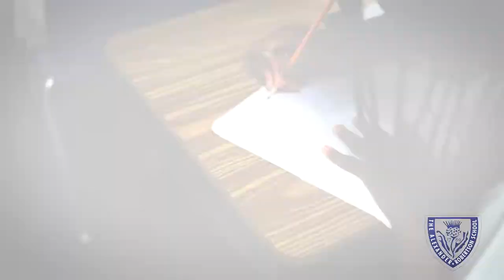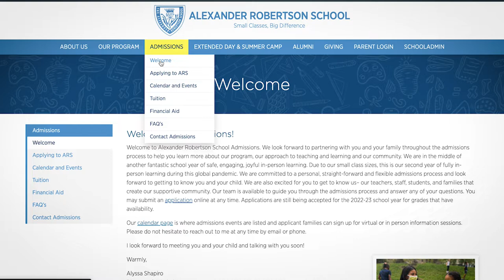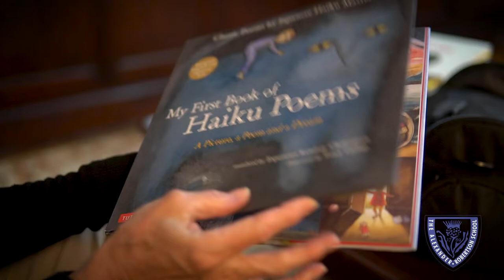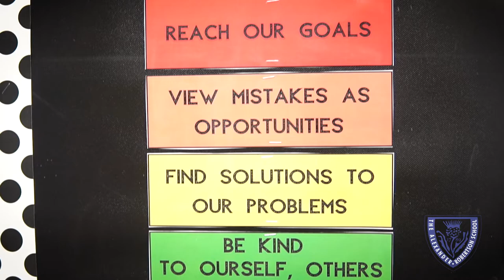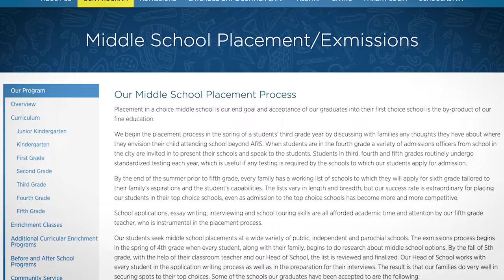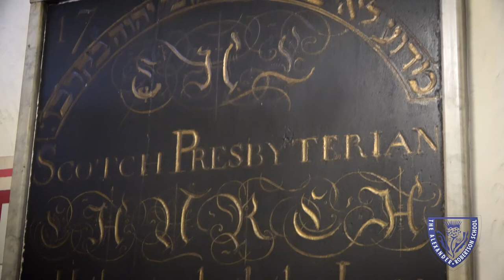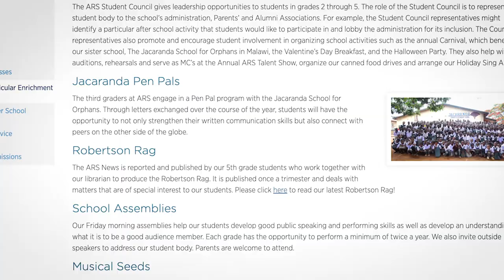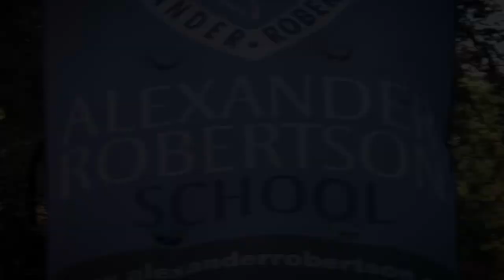Alexander Robertson School 2022 Admissions Video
This is the Alexander Robertson School's 2022 Admissions video.

This production was shot, directed, produced and edited by Jessica Klee. Special thanks to Bram Lewis for his help as assistant director and for his amazing eye for production detail.